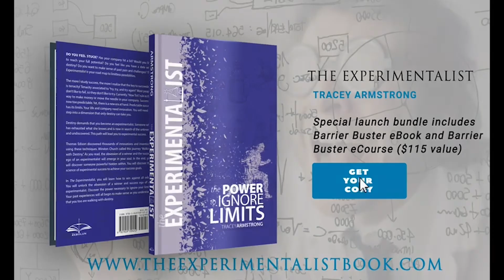The Experimentalist Chapter 1 "Revolution"